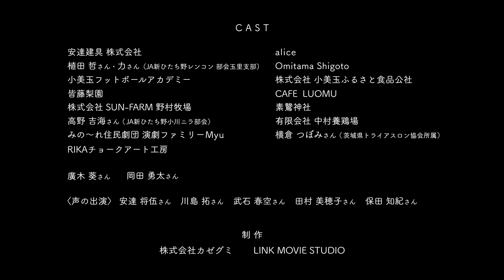ダイヤモンドシティ小美玉 2020 ―見つける。みがく。光をあてる。―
一人ひとりの可能性は、ダイヤモンドの原石です

「あなたのまちには何がある？」と聞かれると、つい
「何もない」と言ってしまいませんか？

謙遜しているのか、知らないのか、本当に何もないのか。
自分が活躍できる場所を見つけられていないのか。

ちょっとだけ、思い浮かべてみてください。
人、もの、コト。
ところ、仕事、雰囲気。
過去、未来。

ダイヤの原石は、意外と近くで見つかるのかもしれません。

‹撮影地›　＊茨城県小美玉市（おみたまし）＊
玉里地区の霞ヶ浦が見える丘
大井戸湖岸公園
やすらぎの里
希望ヶ丘公園
JR常磐線　羽鳥駅
玉里地区のれんこん畑
茨城空港
生涯学習センター コスモス

皆藤梨園
RIKAチョークアート工房
小美玉フットボールアカデミー（タスパジャパンミートパーク）
alice（ドライフラワー）
CAFE LUOMU
トライアスロン　横倉さん
安達建具 株式会社（障子、障子紙のマスク、組子の照明）
素鵞神社
みの〜れ住民劇団　演劇ファミリーMyu（四季の里 芝生広場）
Omitama Shigoto（LINK MOVIE STUDIO）
株式会社 SUN-FARM 野村牧場
株式会社 小美玉ふるさと食品公社

四季文化館みの〜れ　森のホール

植田さんのレンコン畑
有限会社 中村養鶏場
高野さんのニラ畑

ダイヤモンド筑波（霞ヶ浦沿岸から見える筑波山と夕日）
空のえき　そ・ら・ら
霞ヶ浦上空から見た玉里地区
愛宕神社のタブノキ

小美玉市の空（みんなと繋がっている場所）